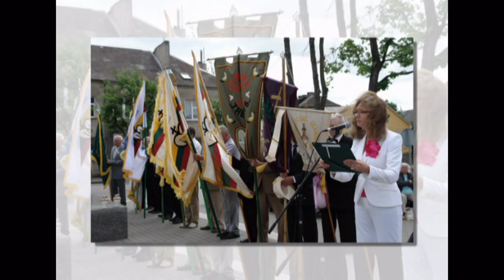GEDULO IR VILTIES DIENA minint Telšių miesto 560-ąsias metines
Gedulo ir vilties dienos paminėjimas ''Po Laisvės paukščio sparnais''
Šv.Antano Paduviečio katedroje, Nepriklausomybės aikštėje ir eisena į miesto seniūnijos aikštę, kur vyko
miesto 560 -ųjų metinių šventinis renginys .2010 06 12